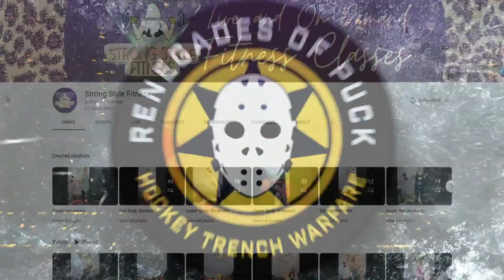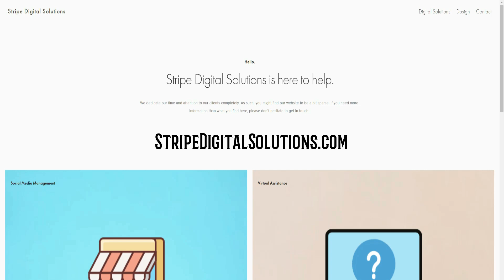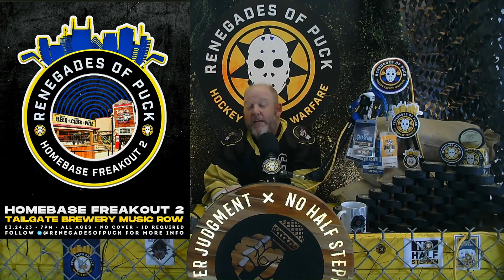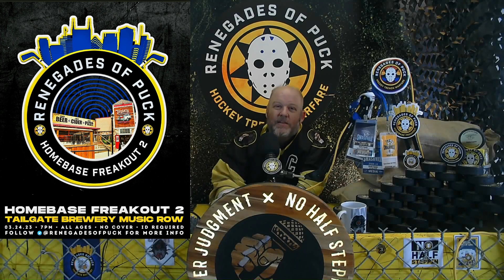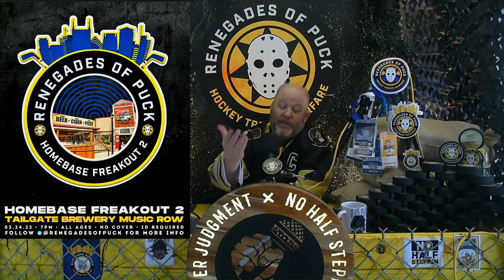ROP TV Ep 729 The Renegades Of Puck Recap 2-1 W Vs Red Wings Preview Blackhawks & Talk Preds Hockey